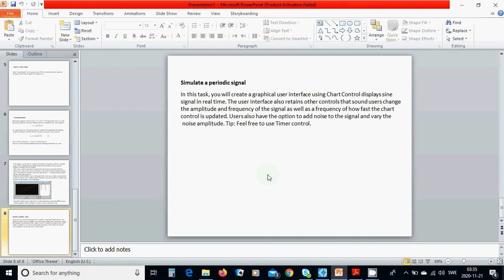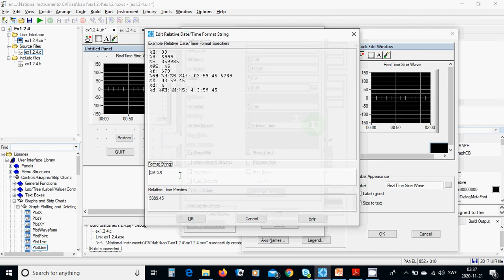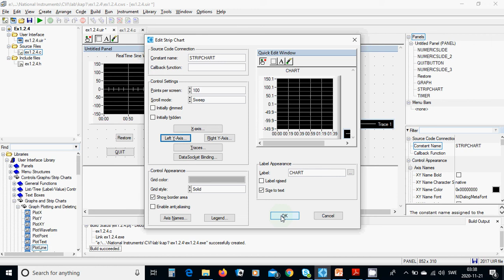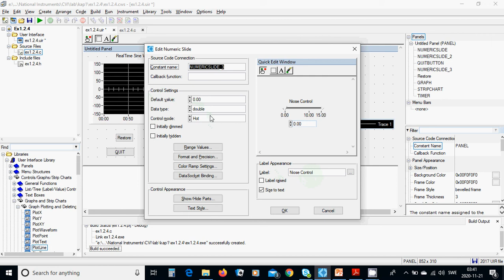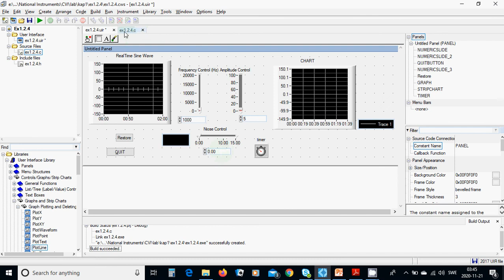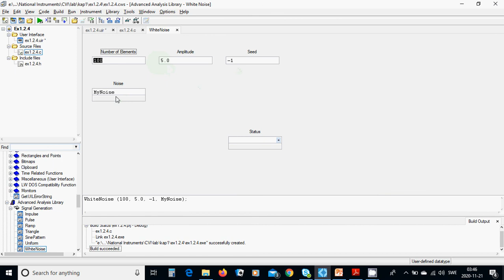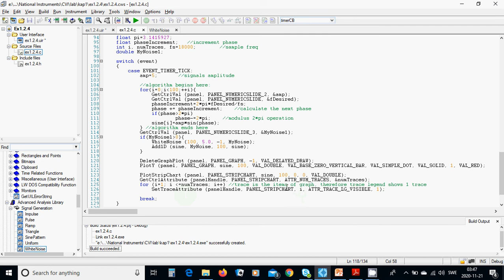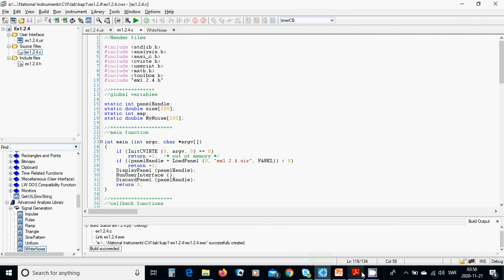c45 labwindows, Simulate a periodic signal with freq, amp and noise